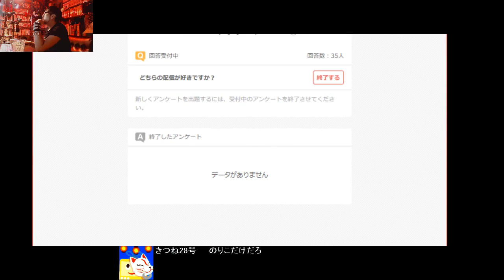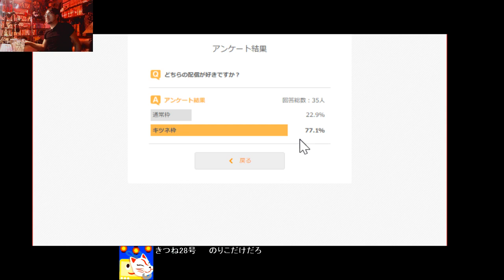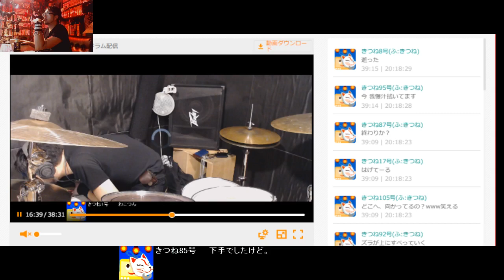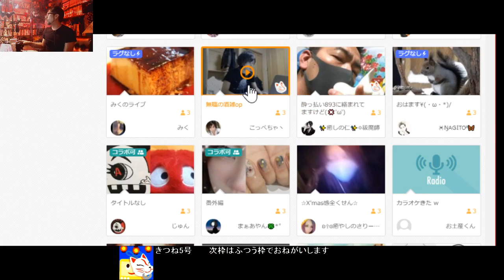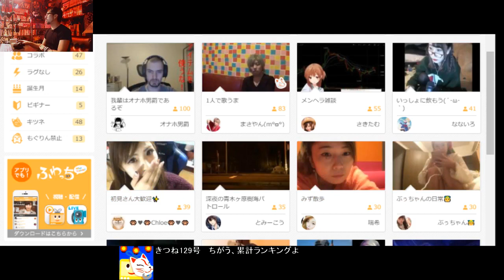配信界の変化について